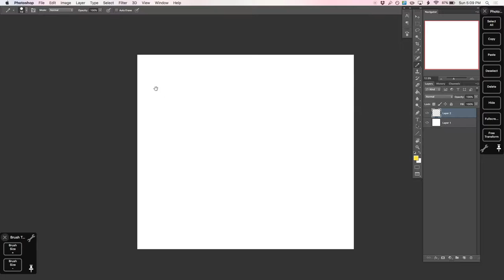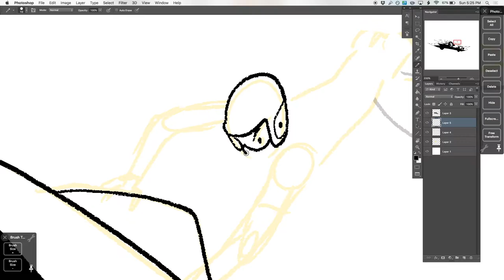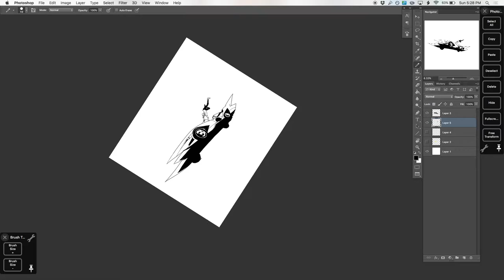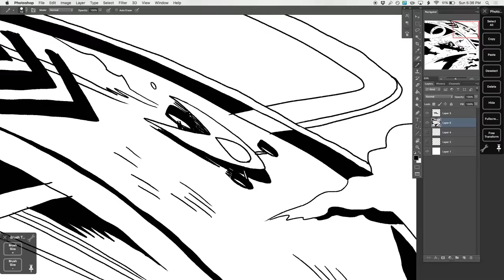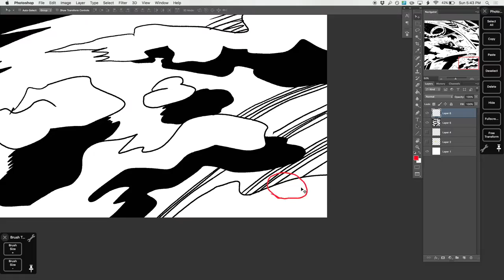Let's Draw! Speed Racer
It's me drawing Speed Racer at Mach x800% speed!

I *LOVE* THE 2008 MOVIE! UNDERRATED M-PIECE